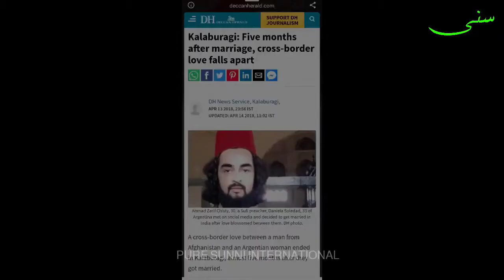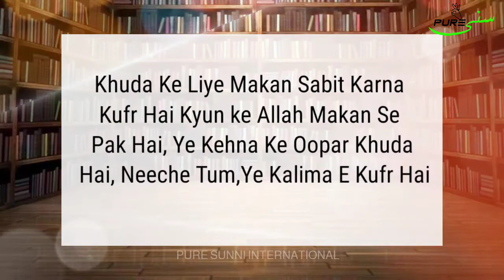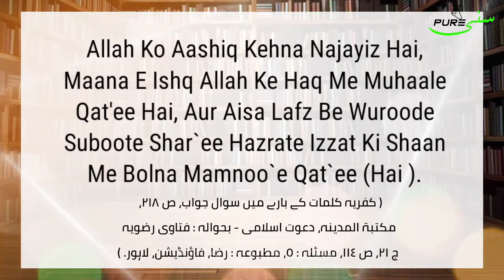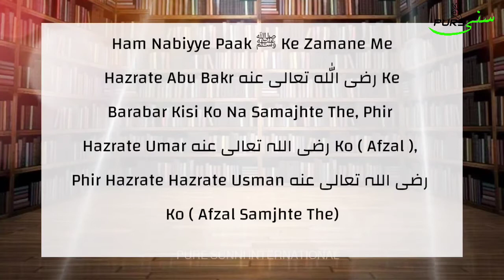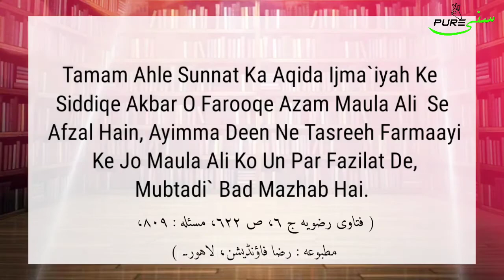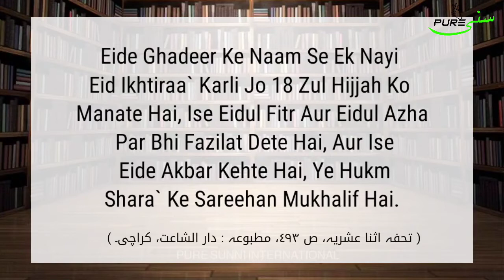Zarif Chisti Ki Haqiqat Khul Gayi Afghanistan Baba Exposed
2 Urs E Shareef Huzoor Tajhusharia  What's Up Status